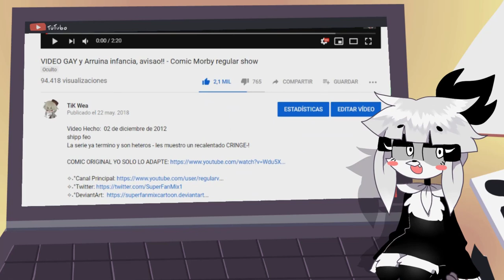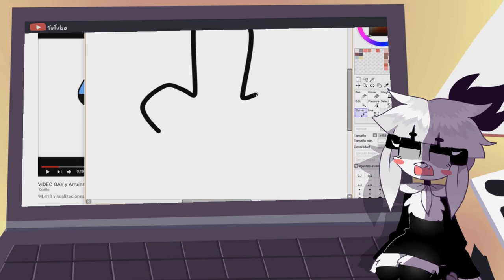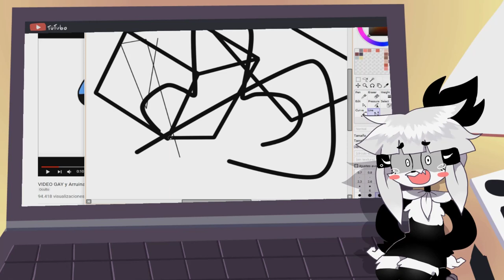Reacción a un comic yaoi de Mordecai X Rigby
Abuebo ¿Han tenido un shipp culposo? XD